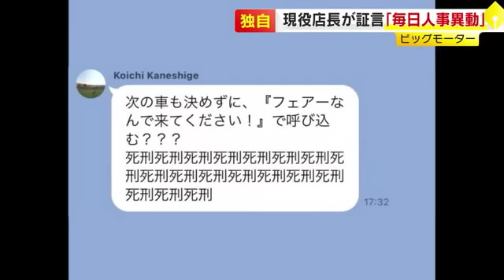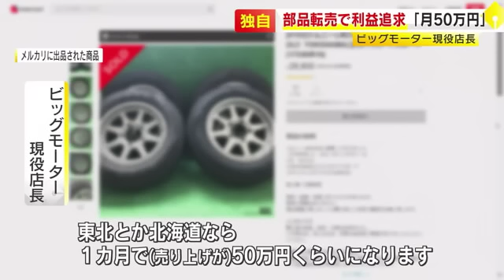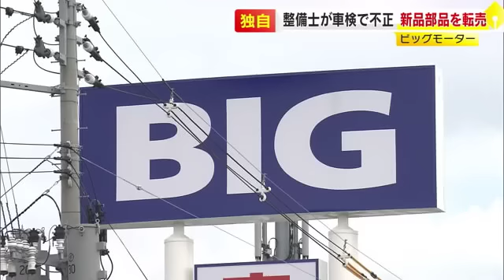【独自】ビッグモーター前副社長が就任し…「“除草剤”考え始めた」「歯向かったらすぐ降格」 現役店長が証言 ／ （2023/08/07 OA）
保険金不正請求や街路樹の伐採・除草剤散布の問題をめぐり、関係者の目撃証言などが次々と報道されている中古車販売大手「ビッグモーター」。
新たに現役の店長がテレビ西日本の取材に応じ、異常な会社の実態を明らかにしました。

◆ビッグモーター現役店長
「５年ぐらい前からじゃないですか。（前）副社長が来たタイミングじゃないかなと思います。除草剤とかその辺も考え始めたのはだいたいそのぐらいです」

こう話すのは、ビッグモーターの現役店長。ＴＮＣの取材に、街路樹への除草剤の散布は前副社長の就任をきっかけに始まったと証言しました。